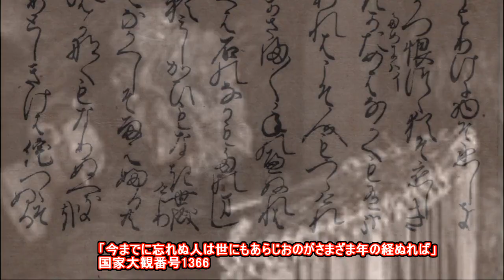20171129「明暦元年新古今和歌集」 Shinkokin Wakashu 1655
☆巻第十五 恋歌五☆
「和歌5行目」 読人しらず
「今までに忘れぬ人は世にもあらじおのがさまざま年の経ぬれば」国家大観番号1366

「現代語訳」 読人しらず
「今までに、想い合った相手を忘れない人は、決してあるまい。めいめい様々な生き方で、年がたってしまったのだから。」

・愛し合った男女が一度諦めあって年久しい時、もとのような愛の交流は取り戻しにくいものだという事を、相手に語っているようでもあり、自身に言い聞かせているようでもある。